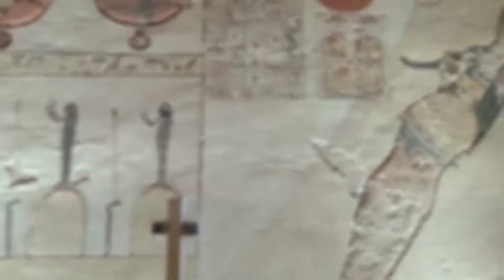Tombs raided but Egyptian Civilization lasted forever|Kings Valley|New Kingdom|Ancient History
Dear YouTube World Brothers & Sisters, Sudhir Purekar is Lawyer and Fellow Company Secretary in India.
Travel Videos are faceless in order to display 100% Video Frame as against Vlogger videos, which covers 40% Frame by Vlogger and only, 60% by subject matter.
Educational videos are in PPT form in order to download Indian legal provisions and explained in simple Hindi to understand them by common citizen.
No Drone used for Security reasons in all these organic videos.

About this video:

Valley of the Kings is known to contain 65 tombs and chambers, ranging in size from the simple pit that is KV54 to the complex tomb that is KV5, which alone has over 120 chambers for the sons of Ramesses II. It was the principal burial place for the New Kingdom's major royal figures as well as a number of privileged nobles. The royal tombs are decorated with traditional scenes from Egyptian mythology and reveal clues to the period's funerary practices and afterlife beliefs. Almost all of the tombs seem to have been opened and robbed in antiquity, but they still give an idea of the opulence and power of Egypt's pharaohs.

Explore India Travel Blog:

A platform where travelers share experiences and recommendations.

Explore India, Egypt, Greece, USA, Europe, Japan, S.Korea, Taiwan and other travel destinations, stories and information.

If you’re planning a solo adventure or a family trip, Explore India Travel Blog offers valuable insights.
Legal World blog offers videos on; 1.Succession laws in India ;

2.What is the Property ownership laws in India.

3. Suit for Declaration u/s.34 and for Permanent Injunction u/s.38 of the Specific Relief Act, 1963.

4.How to win Commercial Suit & Commercial Court Laws:

5. Valuation and Court fees

6. Deemed Conveyance

7. Execution Petitions

8. Victim Compensation scheme

9. Cheque bounce case

10.How to file Civil suit